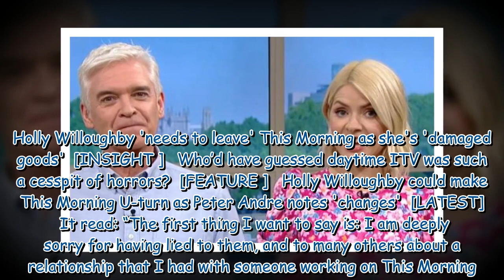Holly Willoughby warned not to return to This Morning and advised to 'move on'